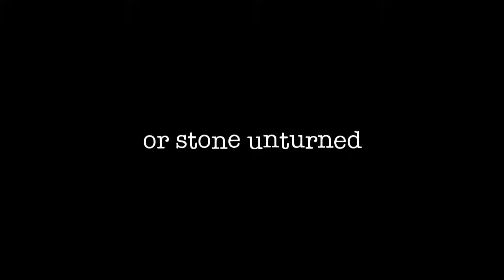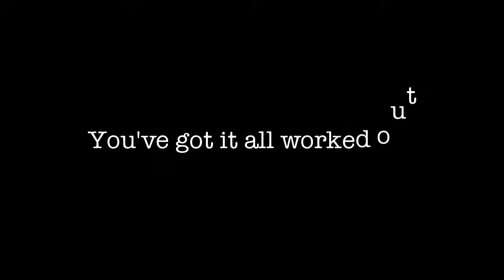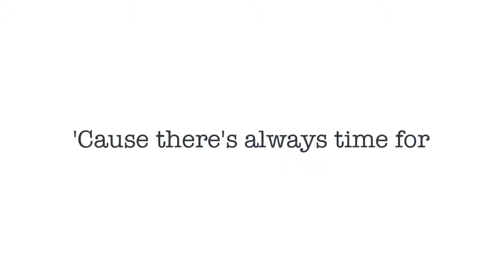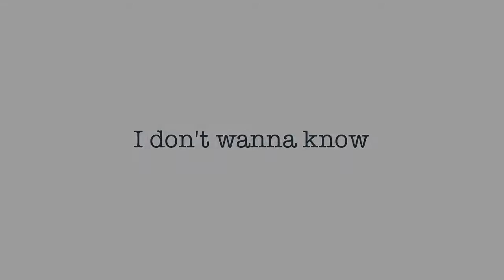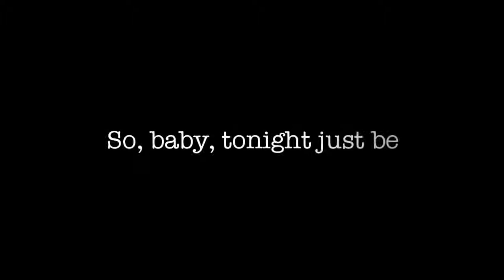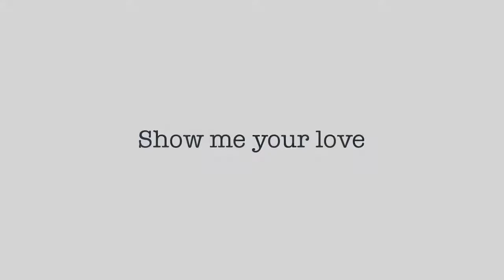Panic! At The Disco Collar Full [LYRICS]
soo i didn't see a lyric video for this song, only for joey's version and its one of my favorites so i made one :) if you liked it, tell me in the comments and leave .

Panic! at the Disco- Collar Full Lyric Video.

Panic! At The Disco's official audio stream for 'Collar Full' from the album, Too Weird To Live, Too Rare To Die! - available now on DCD2 Records / Fueled By .